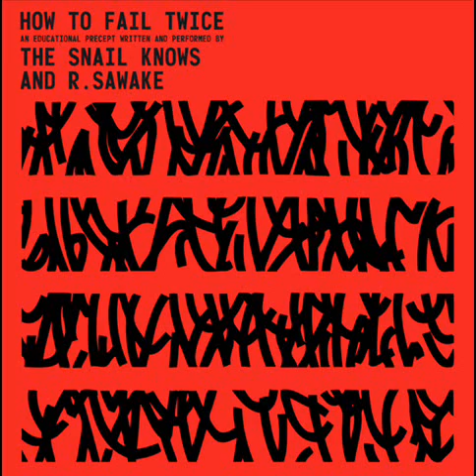Weight N/A - The Snail knows and R.Sawake